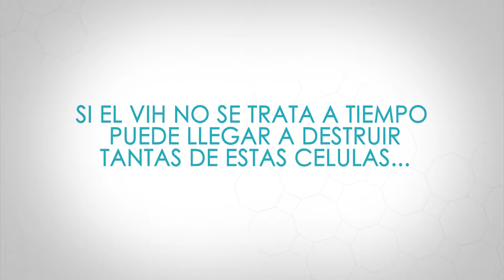¿Qués es el VIH/Sida?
El Síndrome de la Inmunodeficiencia Adquirida o sida es el estado de la infección por el VIH, caracterizado por bajos niveles de defensas.
Viva Mejor, lunes a viernes a las 09h00.